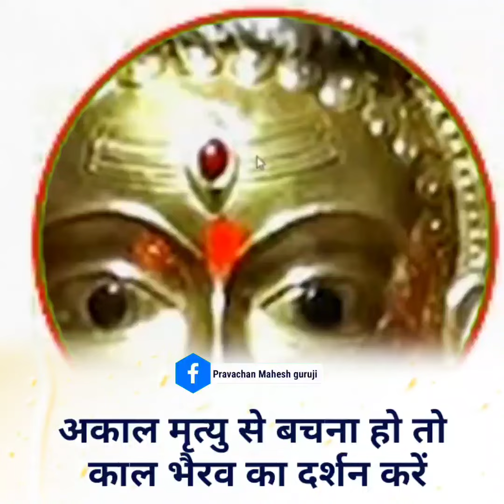|| अकाल मृत्यु से बचना हो तो || काल भैरव का दर्शन करें || Pravachan Mahesh guruji